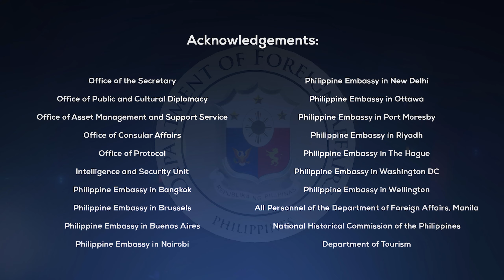DFA Lupang Hinirang (Philippine National Anthem) Video [with lyrics]